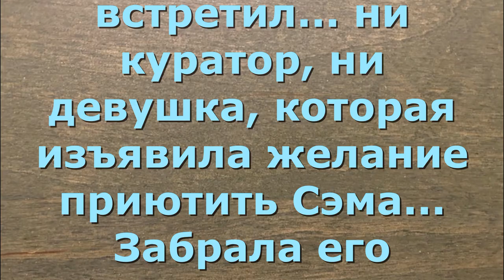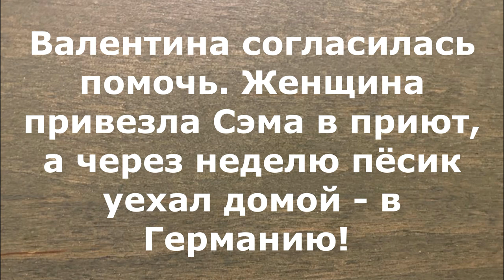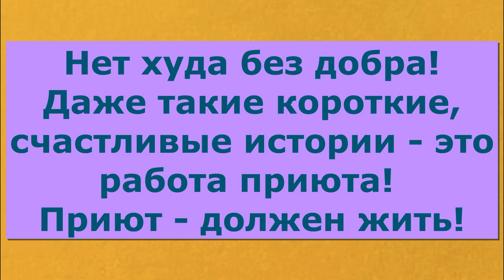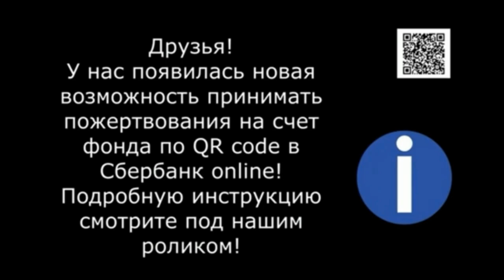Невостребованная собачка. Nobody needs an old doggie